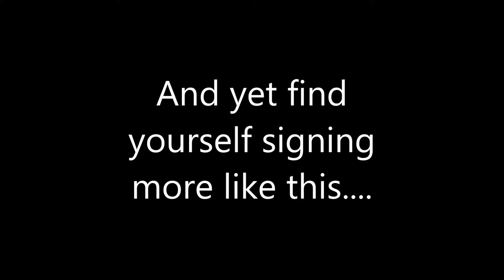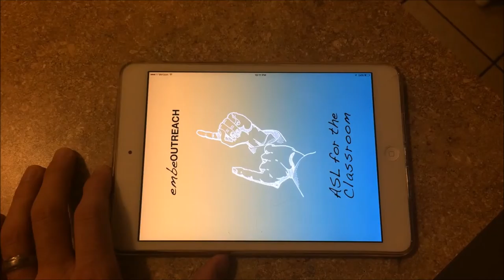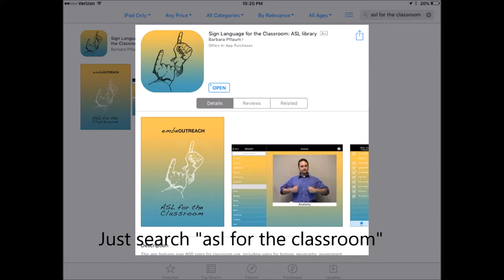My Movie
Edm 310 App Trailer J. Ledbetter